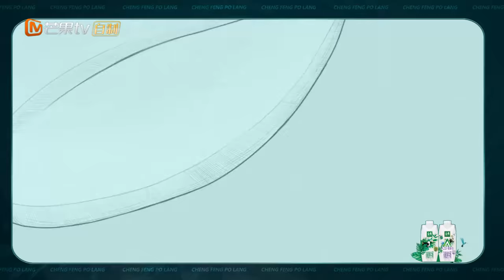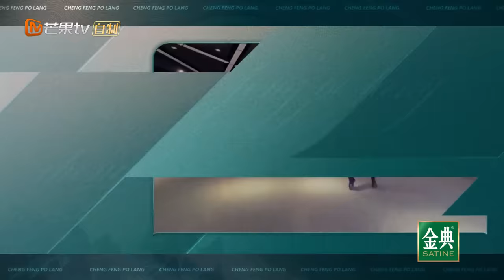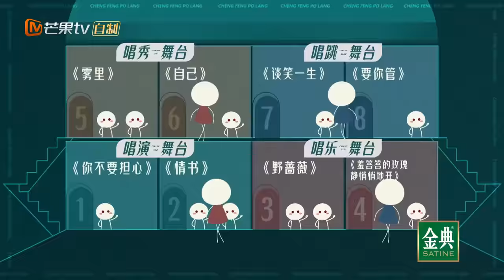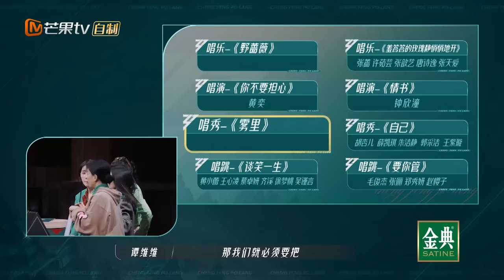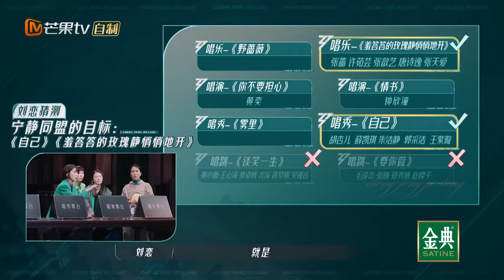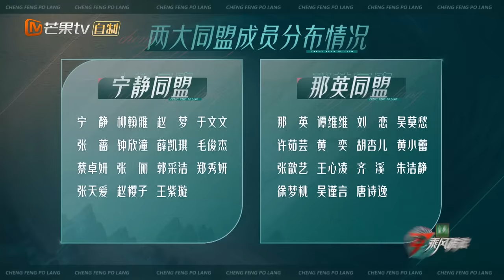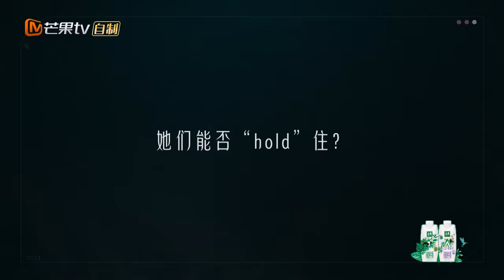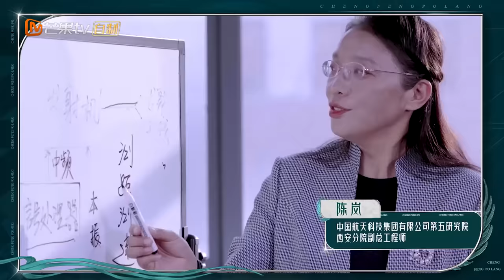《乘风破浪》第2期 完整版：那英宁静抢人组队争一公曲目 蔡卓妍郑秀妍专业分歌词 于文文刘恋成组内最强辅助！Sisters Who Make Waves S3 EP2丨Hunan TV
第2期：喜结金兰丨那英宁静抢人组队争一公曲目 蔡卓妍郑秀妍专业分歌词 于文文刘恋成组内最强辅助！
三十而悦，乘风启航！芒果TV励志成长⾳乐竞演《乘风破浪》第三季定档5月20日！加入Mango TV VIP ，5月20起每周五中午抢先48h看《乘风破浪》完整版，非会员每周日12PM更新！更多会员专享福利等你来解锁！

00:00 第2期：喜结金兰
11:51 那英宁静“抢人”大战一触即发！
26:15 那英花式游说张天爱吴谨言入队
28:54 张蔷于文文超强专业碰撞一拍即合
42:50 刘恋预测宁静战队选歌策略 获那英“军师”认证
1:01:57 阿雅于文文争相邀请阿Sa入队
1:23:36 黄小蕾暖心开导王心凌
1:42:29 张天爱神奇的学歌方式惊呆赵梦
1:59:00 一公舞台预告震撼发布！